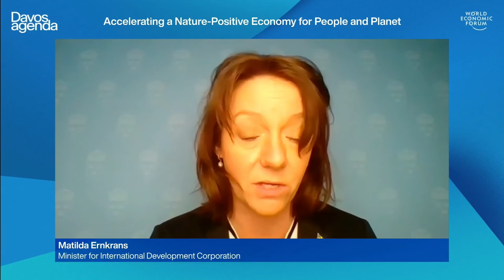Matilda Ernkrans | Necessary Solutions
Speaking at Davos Agenda Week 2022 during Accelerating a Nature-Positive Economy for People and Planet